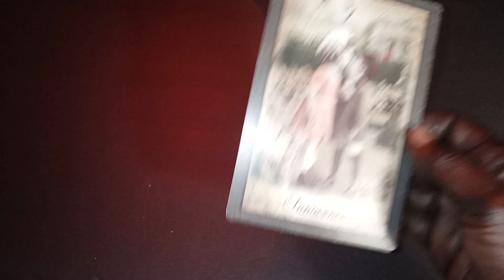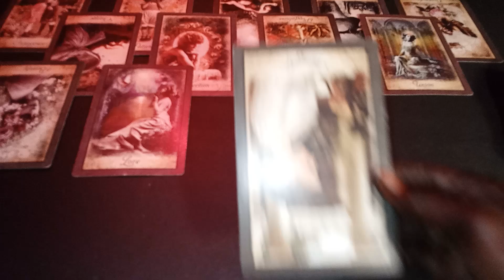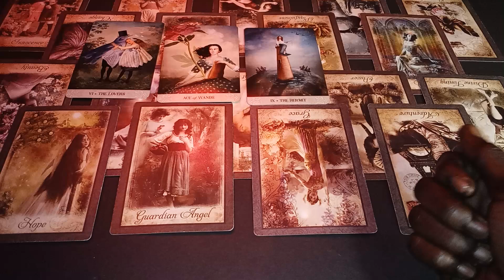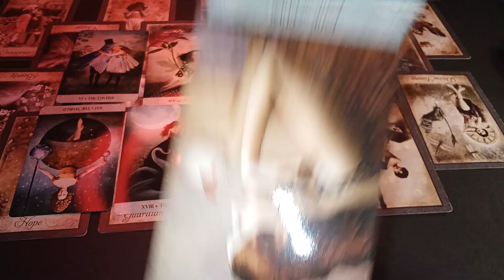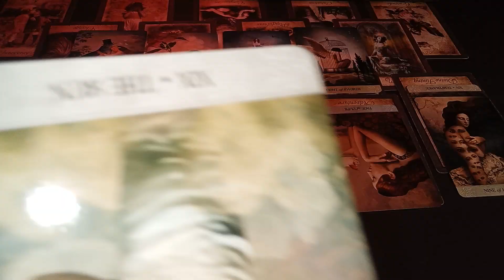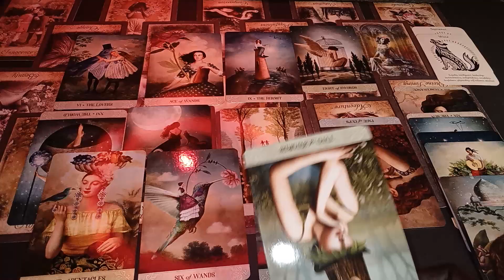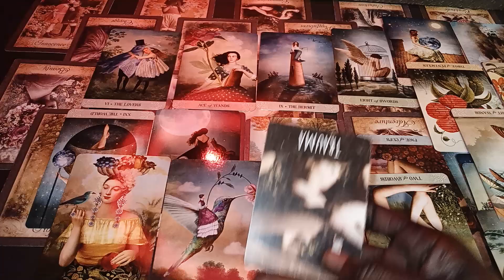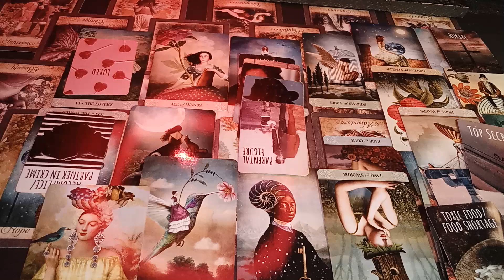💋MOTHER FIGURE PART OF CLASSIFIED OPERATION💋